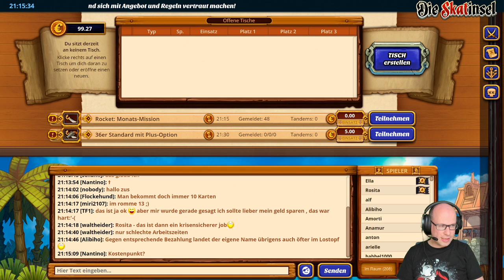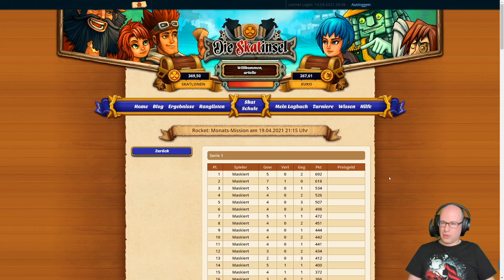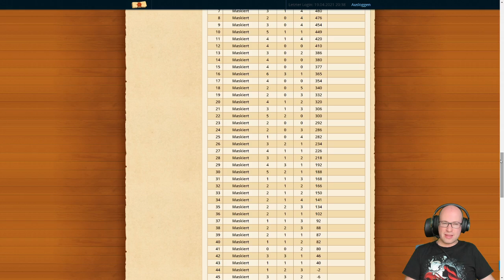Skat live Rocket Monatsmission